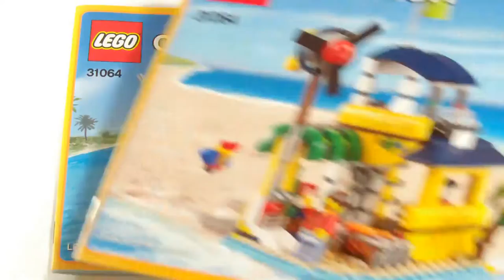Lego Creator 31064 Island Hut - Lego Speed Build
A Lego Speed Build video feat. the Lego Creator set 31064 from los colegos. More Lego Speed Build videos at los colegos

having a BBQ - BYOC

Head for exciting destinations aboard the huge seaplane, featuring a bright-yellow, white and dark-blue color scheme, twin engines with spinning propellers, twin booms, adjustable elevator, landing floats, and an opening cargo hatch and cockpit with detailed dashboard. Also includes a tropical island with two palm trees, plus an empty bottle and a map. Rebuild this 3-in-1 LEGO® Creator model into an Island Hut or a Speedboat. Includes a minifigure.
- Includes a minifigure with clean-shaven or bearded appearance.
- Features a seaplane with twin booms, twin engines with spinning propellers, adjustable elevator, landing floats, opening cargo hatch and an opening detailed cockpit, plus a buildable tropical island with two palm trees, plus empty bottle and map accessory elements.
- Check out the bright-yellow, white and dark-blue color scheme.
- Practice ocean takeoffs and landings.
- Start-up the powerful seaplane, then accelerate over the ocean and up into the air in search of the remote island.
-Turn the minifigure’s head to switch from clean-shaven to bearded appearance.
- 3-in-1 model: rebuilds into an Island Hut or a Speedboat.
- Seaplane measures over 3” (8cm) high, 9” (24cm) long and 11” (29cm) wide.
-Island measures over 2” (6cm) high, 2” (7cm) wide and 2” (6cm) deep.
- Island Hut measures over 6” (17cm) high, 6” (16cm) wide and 5” (13cm) deep.
- Speedboat measures over 3” (9cm) high, 6” (17cm) long and 3” (8cm) wide.

Pieces: 359
Ages: 7-12
Price: $34,99, €29,99
Year: 2017
Source: Lego.com